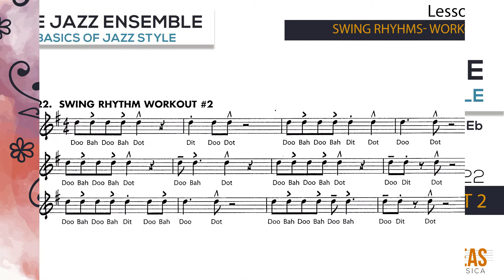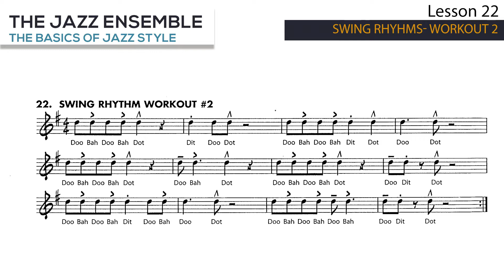The Jazz Ensemble | The basics of jazz style - Lesson 22 - Swing Rythms Workout 2